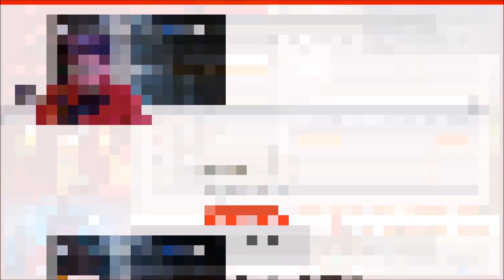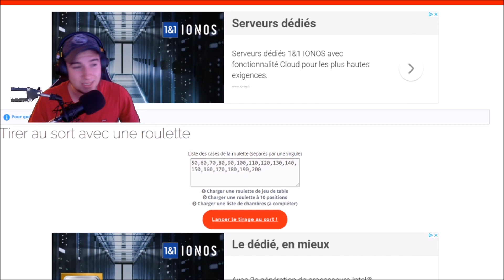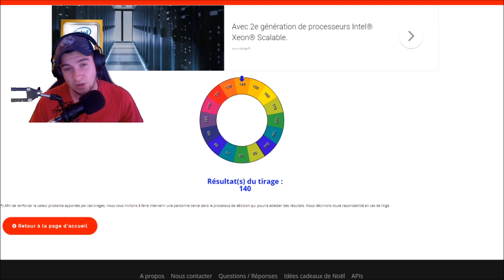DOFUS RETRO : LES PRIX HALLUCINANTS !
= à 500 follow twitter giveway 50M

snap : dofuzeum